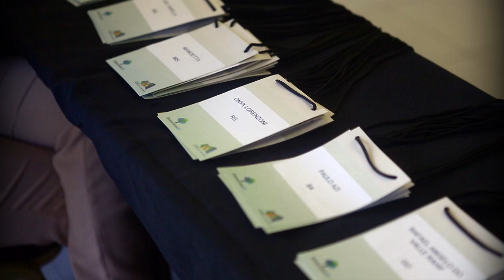José Agripino coordena campanha de Aécio Neves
Senador José Agripino(RN) fala sobre a coordenação da campanha presidencial.